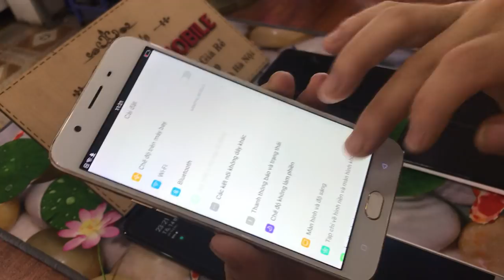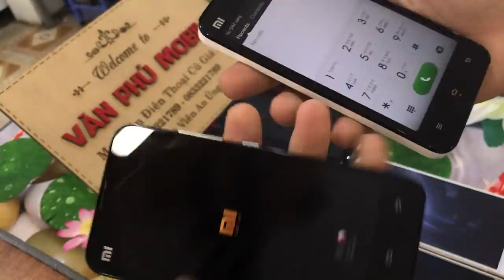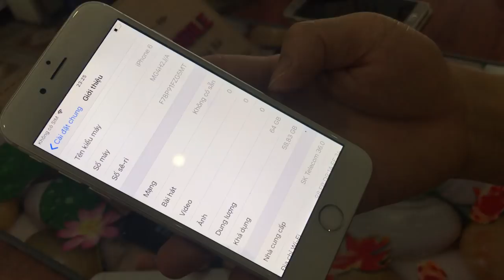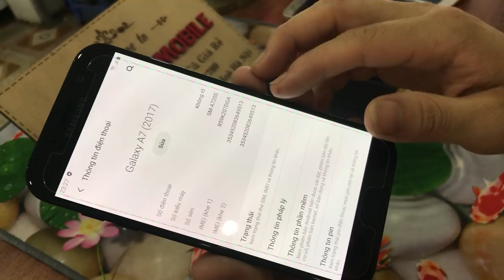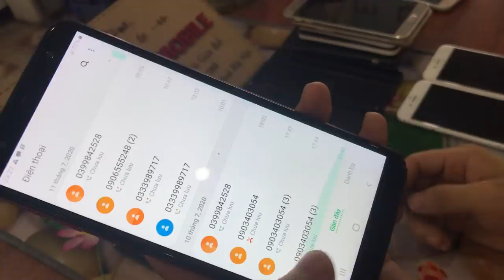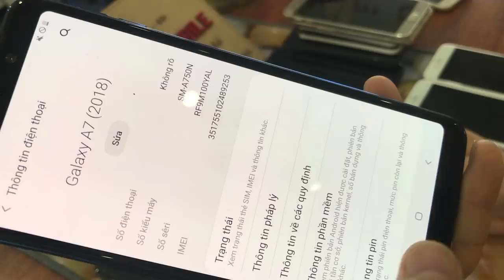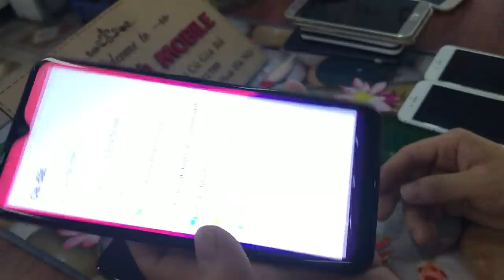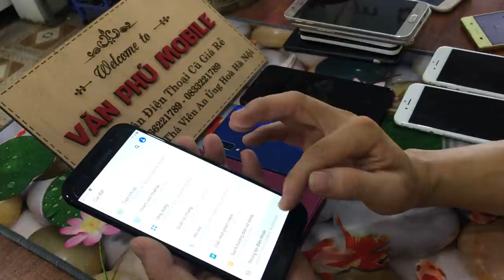Thanh Lý Xả Lô Điện thoại Hàng tồn kho Samsung iPhone Oppo Vivo Xiaomi Vivo giá hoc sinh 15/08/2020